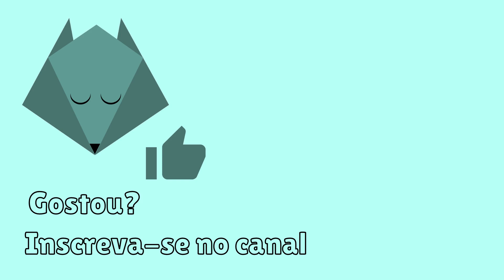Por que os cachorros UIVAM?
Vocês querem saber o porquê que os cachorros uivam? Neste vídeo conto os motivos para vocês.  Não percam!🐶🐶🐶

👍 CURTA para apoiar o canal !